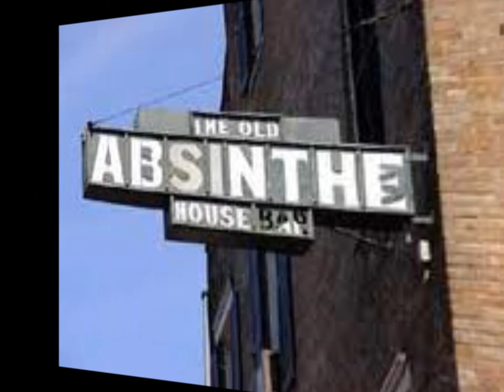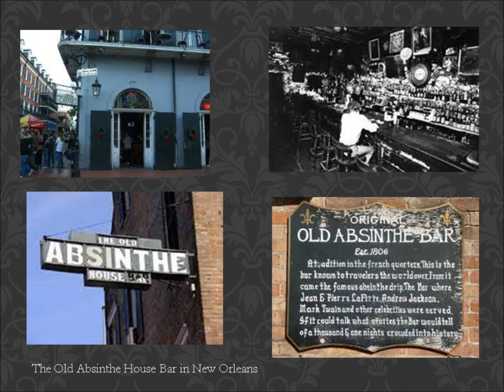Bryan Lee I'll Play the Blues for You Live at the Old Absinthe House Bar, Vol 2